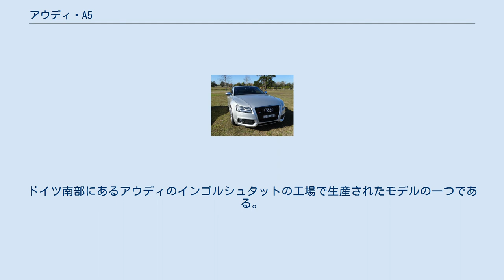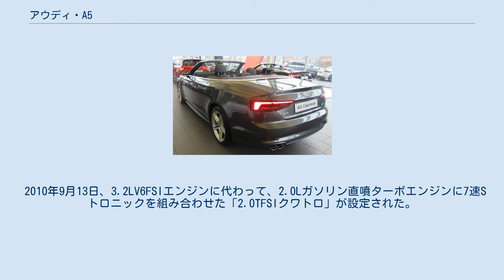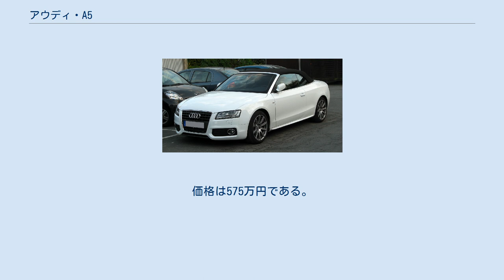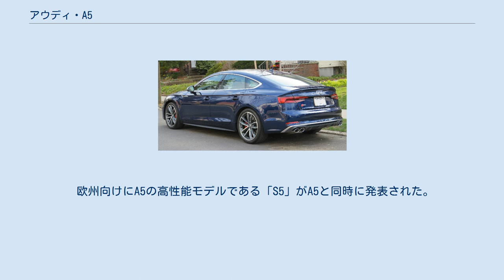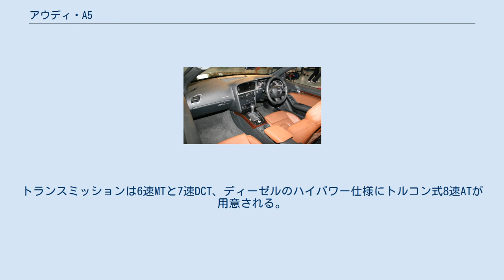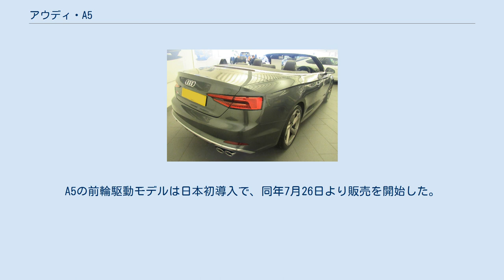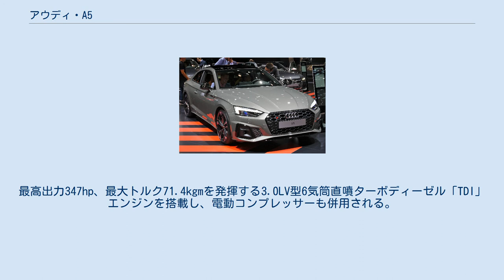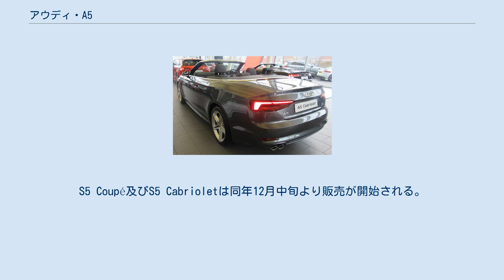アウディ・A5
A5 （Audi A5）は、ドイツの自動車メーカーアウディが製造・販売する中型乗用車。
アウディ・A4（4代目）のクーペ仕様として、2007年に公開・発売された。
ドイツ南部にあるアウディのインゴルシュタットの工場で生産されたモデルの一つである。
 4代目アウディ・A4（B8型）からの派生車種である。
アウディ・80をベースとしたアウディ・クーペが絶版となった1996年以降、初めての4シータークーペとして2007年にデビューした。
そのスタイリングは2003年のジュネーブショーに出品された「アウディ・ヌヴォラーリ」に近く、そのデザインはイタリア人デザイナー、ワルテル・デ・シルヴァ（Walter de'Silva）、もしくは和田智による作品とされる。
 エンジンは、ガソリンエンジンが1.8L直4TFSI 170PSと、3.2L V6FSI 265PSの2種と、ディーゼルエンジンが2.7L V6TDI 190PS、3.0L V6TDI 240PSの2種の計4種。
これらのエンジンは従来どおり縦置きに搭載されるが、その位置は3代目アウディ・A4（2007年モデル）に対し約100mm後方に移動され、重量配分の改善が計られている。
新たに設計されたプラットフォームは「MDS」と呼ばれ、2007年8月に発表された4代目アウディ・A4と共通である。
 トランスミッションは、6速MTと7速Sトロニック（DCT）、マルチトロニック（CVT）が搭載されている。
 日本での販売 派生車種として、オープンカーであるA5カブリオレが2009年より追加販売された。
アウディ・A4（2代目）カブリオレの後継モデルにあたる。
 日本市場へは同年7月13日に発表され、同年8月25日から3.2FSIクワトロが導入された。
価格は784万円からであり、販売の約8割が東京という、都市部偏重の需要予想が明らかにされた。
前身となるモデルとしてA4カブリオレがあったが、日本ではモデルサイクル途中の2006年から販売中止となっていた。
 2010年9月13日、3.2LV6FSIエンジンに代わって、2.0Lガソリン直噴ターボエンジンに7速Sトロニックを組み合わせた「2.0TFSIクワトロ」が設定された。
 2012年1月11日、A5クーペと同様にマイナーチェンジモデルを発表。
ヘッドライトやテールランプ、シングルフレームグリルのデザインが変更されたほか、新デザインのステアリングホイールが採用された。
なお、搭載されるエンジンには変更なし。
 2013年より、大相撲本場所の優勝パレードカーとして使用される。
名古屋場所以外の5つの場所で使用される予定である。
 2015年からは千葉マリンスタジアム（QVCマリンフィールド）のリリーフカーとしても使われている。
 ドイツで2009年9月から発売された4ドアクーペ（厳密には5ドアファストバックサルーン）であるA5スポーツバックが、日本においても2010年1月13日より発売が開始された。
なお2.0TFSIにSトロニックとクワトロを組み合わせた1グレードでの展開となっている。
価格は575万円である。
（Sラインの設定あり） 2012年1月11日、A5クーペと同様にマイナーチェンジモデルを発表。
 欧州向けにA5の高性能モデルである「S5」がA5と同時に発表された。
欧州仕様は260kWを発生させるV型8気筒エンジンに6速マニュアルトランスミッションを組み合わせ、0-100km/h加速は5.1秒である。
 日本での販売 2008年2月21日、A5と同時に販売開始。
354psを発揮する4.2LV型8気筒FSIガソリン直噴DOHCエンジンに6速ティプトロニックオートマチックトランスミッションを組み合わせる。
 2010年9月13日、4シーターオープンカーであるA5カブリオレをベースとする「S5カブリオレ」を導入。
スーパーチャージャー付3.0LV型6気筒直噴ガソリンエンジン「3.0TFSI」に7速Sトロニックを組み合わせた。
 2012年1月11日、「S5 クーペ」「S5 カブリオレ」共にマイナーチェンジモデルを発表。
ヘッドライトやテールランプ、シングルフレームグリルのデザインが変更されたほか、新デザインのステア...